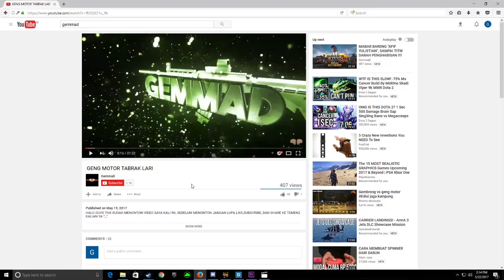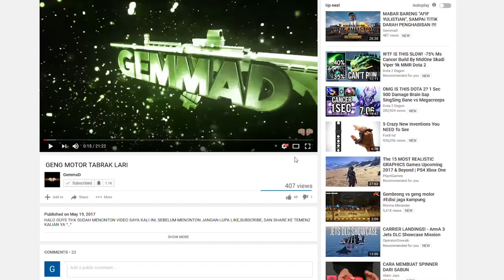PETAK UMPET AYAM DI MINECRAFT, 100% NGAKAK !! ^_^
HALO MADDERS APA KABAR KALIAN? BAIK DAN SEHAT SELALU YA MADDERS ^_^,GemmaD KALI INI AKAN BERMAIN PETAK UMPET LAGI DI MINECRAFT BERSAMA RANELSI SUMARTA,STRESMEN,NEVINGAMING, DAN MUTHIA SAVIRA 100% SEMUBUAT KALIAN KETAWA.
BAGAIMANA KESERUAN KITA?

TONTON SAMPAI HABIS YA MADDERS ^_^ !!